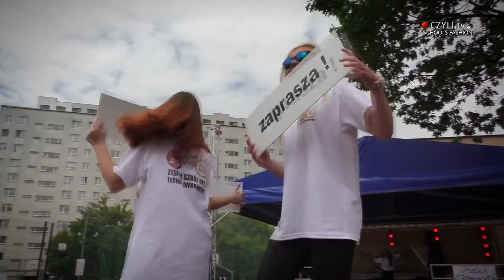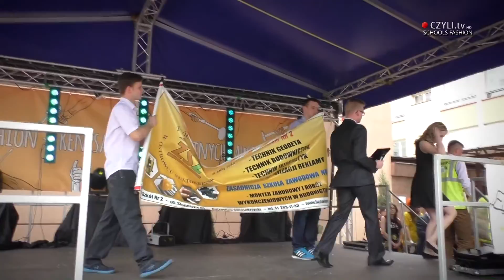SCHOOLS FASHION 2016 - ZSNR2 CZYLI.TV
Nauka w „Budowlance” to bajka  - Schools Fashion 2016
Nauka w „Budowlance” to bajka  - hasło to było myślą przewodnią prezentacji oferty edukacyjnej Zespołu Szkół Nr 2, która została przedstawiona podczas wielkiego pikniku zawodowego „Renesans inteligentnych zawodów – Schools Fashion 2016, jaki odbył się dnia 25 maja 2016r. Organizatorem tego wydarzenia było Starostwo Powiatowe w Ostrowcu Świętokrzyskim,  Powiatowy Urząd Pracy oraz Zespoły Szkół Nr 1, Nr 2, Nr 3 oraz Centrum Kształcenia Zawodowego i Ustawicznego. Pomysł niecodziennej prezentacji kierunków kształcenia okazał się być strzałem w dziesiątkę, bowiem spotkał się on z ogromnym zainteresowaniem uczniów szkół gimnazjalnych, którzy właśnie decydują o wyborze szkoły ponadgimnazjalnej.
Prezentacja „Budowlanki” przypadła do gustu wszystkim zgromadzonym. Dzięki zaangażowaniu Dyrekcji szkoły, nauczycieli oraz uczniów uczestnicy pikniku mogli na moment przenieść się w świat bajek, na których oparto show. Technicy geodeci tworzyli mapę, by pomóc Czerwonemu Kapturkowi odnaleźć drogę do babci. Technicy budownictwa niczym pracowite krasnale z bajki o Królewnie Śnieżce i Siedmiu Krasnoludkach dzielnie wymachiwali kielniami,  chcąc zostać docenionymi przez kierownika budowy – Królewnę Śnieżkę. Technicy organizacji reklamy natomiast zaprosili nas do swojej bajki, której nieodłączną częścią są media, błyski fleszy czy światła kamer. Prawdziwym show okazał się być występ techników informatyków, którzy przenieśli nas w fantastyczny świat Gwiezdnych wojen, w którym pod dowództwem Lorda Vadera – pogromcy wirusów oraz Lady Javy porwali do tańca. To niecodzienne widowisko, które doskonale oddaje atmosferę panującą w szkole oraz obrazuje możliwości uczniów z pewnością stanie się drogowskazem dla tegorocznych absolwentów szkół gimnazjalnych, jaki pomoże odnaleźć drogę do tej właściwej bajki.
Gwoździem pikniku był Schools Fashion. Wzięła w nim udział młodzież ucząca się w szkołach ponadgimnazjalnych z terenu Ostrowca Świętokrzyskiego. Młodzi modele prezentowali odzież produkowaną przez ostrowieckie zakłady szwalnicze. Uczennice założyły suknie wieczorowe, a uczniowie stroje robocze. W pokazie nie mogło zabraknąć także naszych uczniów. Dla wszystkich zainteresowanych przygotowano także stoiska zawodowe, przy których można było wzbogacić się o potrzebne informacje dotyczące kierunków, wziąć udział w konkursach, a także otrzymać specjalnie przygotowane upominki związane z Zespołem Szkół Nr 2. Oprawę medialną Schools Fashion 2016 przygotowała telewizja szkolna Czyli TV. Zapraszamy na relację z tego wydarzenia. (IW)